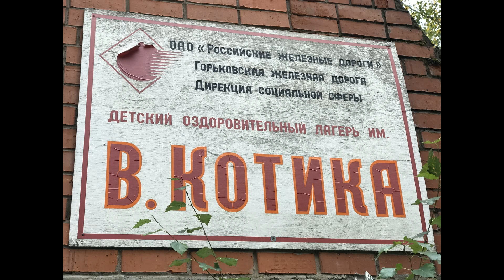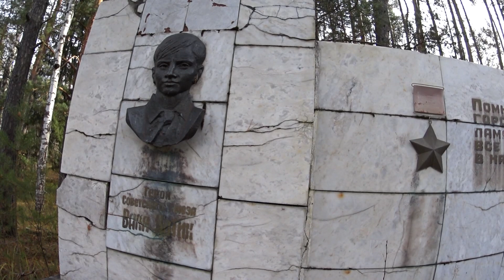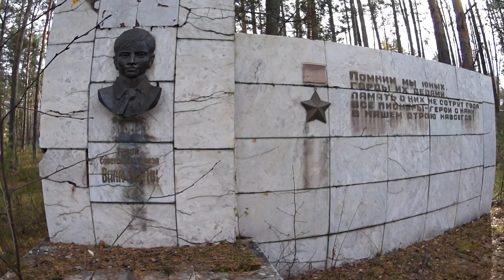ДОЛ им В.Котика - Прогулка по лагерю .10.2023